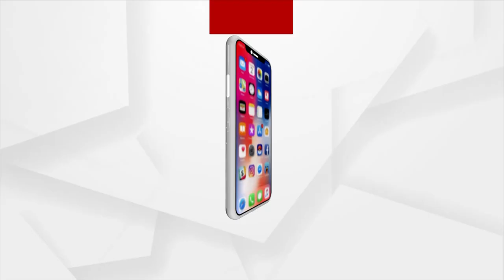Pakistan Crisis: After Food Scarcity Water Shortage Shakes Pakistan